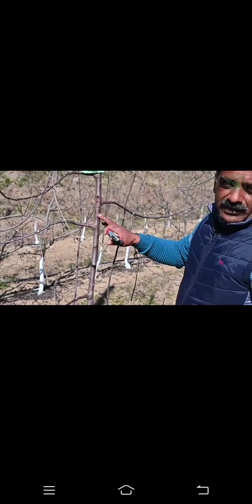HDP tall spindle plantation me kis tarah se pruning aur training kre jane nauni specilist se